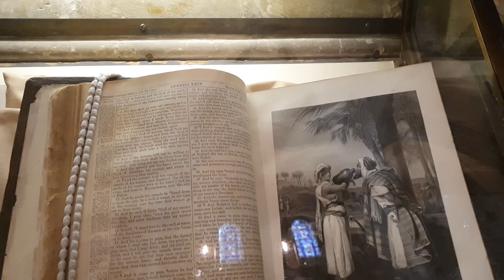Canterbury Cathedral ♦ Kent